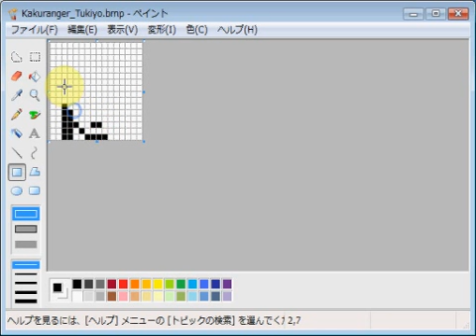忍者戦隊カクレンジャー・月代 emozi icon made by MS paint